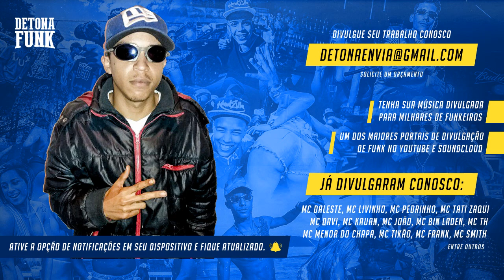MC Igão ZL - Pica Pau Maluco (DJ RB) Lançamento 2016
Artista: MC Igão ZL
Produção: DJ RB
Ano: 2016
Gênero: Funk Putaria, Brazil, Funk

SHOWS:
ZLeste 66 Produtora